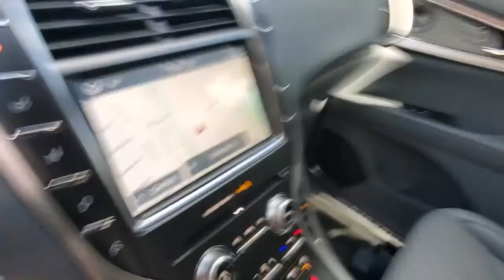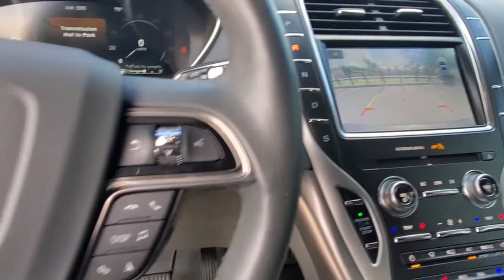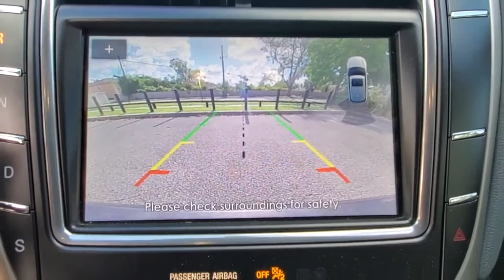2019 Lincoln Nautilus Winter Park, Longwood, Kissimmee, Windermere, Orlando, FL P4651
Magnetic Gray Metallic Used 2019 Lincoln Nautilus available in Orlando, Florida at Central Florida Lincoln. Servicing the Winter Park, Longwood, Kissimmee, Windermere, FL area.

Certified. This 2019 Lincoln Nautilus Reserve in Magnetic Gray features: CERTIFIED W/100K WARRANTY , DRIVERS ASSISTANCE PKG , TRAILER TOW PKG , 2.7L TWIN TURBO V6 UPGRADE , ABS brakes, Adaptive Cruise Control, Adaptive Steering, Automatic temperature control, Brake assist, Class II Trailer Tow Package, Collision Mitigation System, Driver Assistance Package, Dual front impact airbags, Dual front side impact airbags, Emergency communication system: 911 Assist, Equipment Group 300A, Exterior Parking Camera Rear, Four wheel independent suspension, Front dual zone A/C, Navigation System, Power Liftgate, Power moonroof: Panoramic Vista Roof, Radio: Revel Audio w/Single-CD, HD & Nav, SYNC 3 Communications & Entertainment System, Voice-Activated Touchscreen Navigation System. FWD Priced below KBB Fair Purchase Price! Odometer is 3673 miles below market average! 20/27 City/Highway MPGLincoln Certified Pre-Owned Details:* Limited Warranty: 72 Month/100,000 Mile (whichever comes first) from original in-service date* Transferable Warranty* Includes Car Rental and Trip Interruption Reimbursement* Vehicle History* Roadside Assistance* 200 Point Inspection* Warranty Deductible: $100Visit our virtual showroom 24/7 @centralfloridalincoln.com.